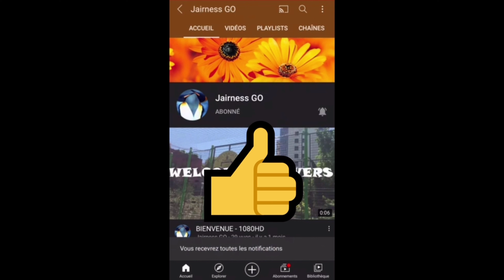Dadish ( Vidéo 4K )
LE JEU SE NOMME : DADISH

Sans Père On Est Pas Là et vous êtes vous capable de faire mieux

Merci ❤❤❤💯